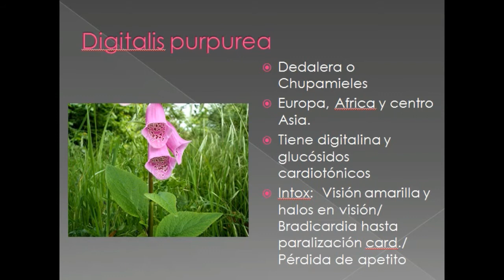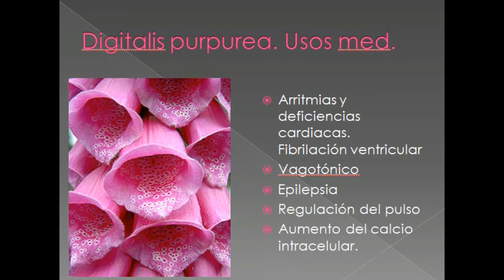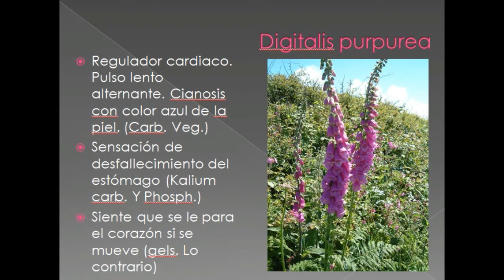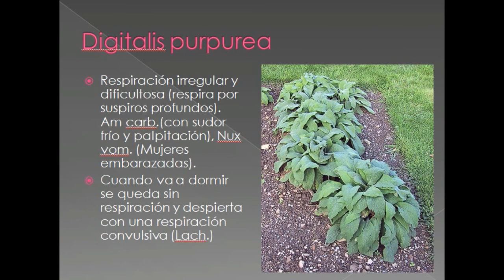Tema 8 21 Digitalis purpurea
Descripción de Digitalis